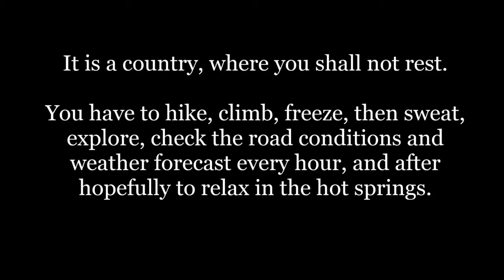Iceland south coast roadtrip - Ισλανδία, νότιες ακτές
Our adventure from Snaefellsnes peninsula up to Reydafjordur, early May of 2016. Amazing days and nights, while enjoying the Icelandic nature. Enjoy!

Vikings Soundtrack (If I Had A Heart) Hardanger Violin Cover by VioDance;
Alexander Nakarada - Folkvangr.